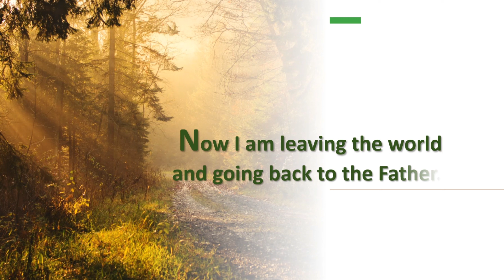[캘리思go!치다] 요한16.28- 나는 아버지에게서 나와 세상에 왔다가,다시 세상을 떠나 아버지께 간다. (5/28)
3.인스타그램 팔로우/ 댓글남기기.

4.카카오채널 (부산가톨릭평화방송 채널 가입) / 댓글 남기기.